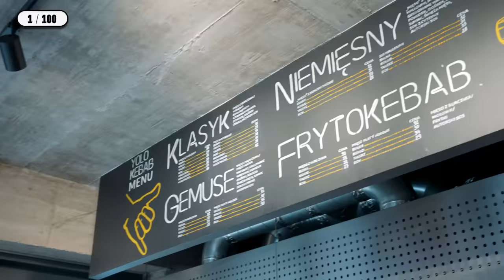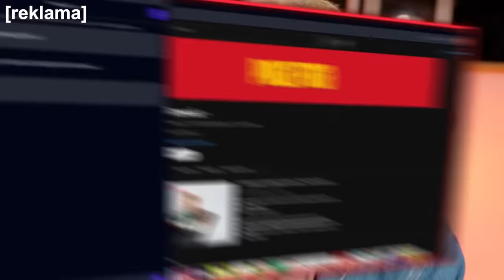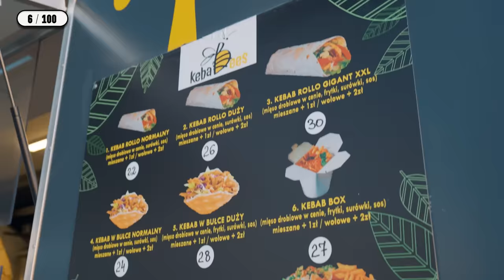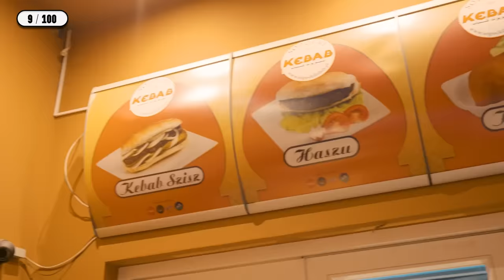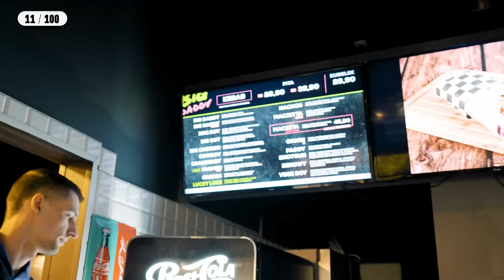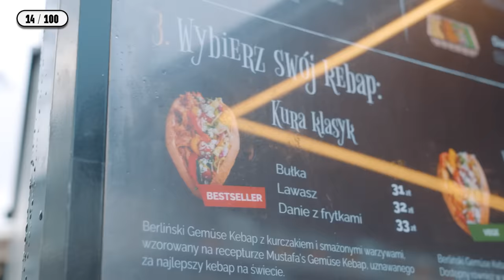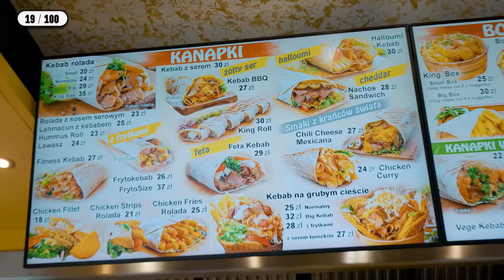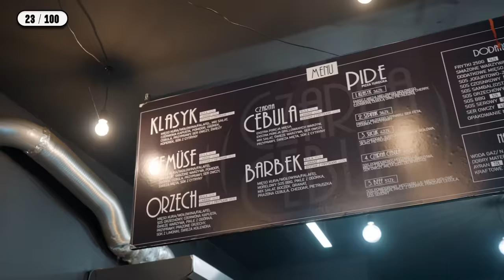JEM 100 KEBABÓW W CAŁEJ POLSCE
Jeśli filmik się podoba to pamiętaj o łapce w górę, to tylko 5 sekund. Dzięki!
Pobierz Operę za darmo [reklama]

Dzis postanowilismy, że wyruszymy w Polske w celu stworzenia naszej krajowej listy kebabów i odnalezienia najlepszego kebaba naszym zdaniem. Wiec zapraszam Was na podróz po kebabowej polsce!

Mam 27 lata i robię nieśmieszne filmiki w internecie.